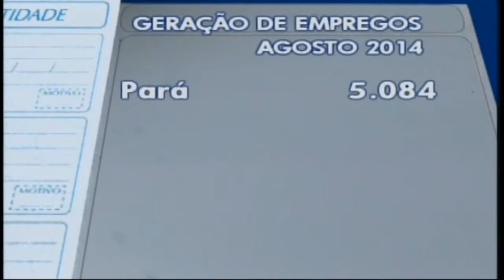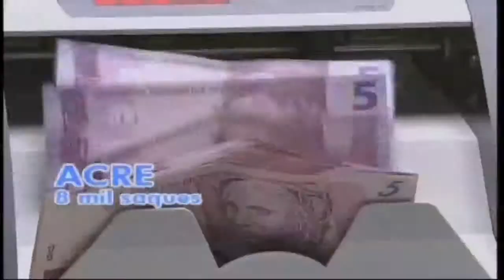Jornal da Amazônia | Crescimento Trabalho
Região Norte é a segunda com maior crescimento de trabalho formal em agosto